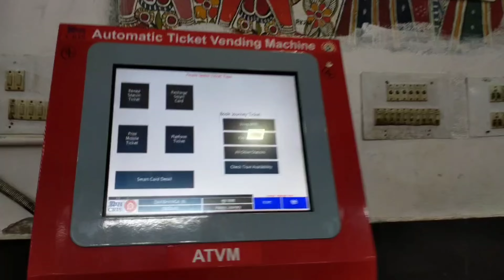Darbhanga Railway Station _Bihar Mithila Full Explore full Renovation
explore full renovation dARBHANGA railway station bihar
new construction railway station
new style station

Darbhanga Railway Station _Bihar mithila full renovation explore new vlog dARBHANGA vlogs
darbhanga Fastfood explore

new style vlog
gadget djiosmo 4 se
mic Kodak
vn